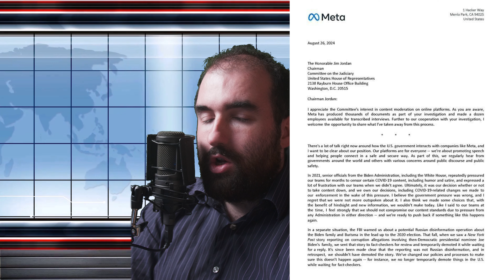Meta is Found To Have Censored Convid19 Information in 2021!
As part of this week's episode of "This week in social media", we cover a share a letter that proves that meta did censor convid-19 information after pressure from the Biden administration in 2021.

Within this video we share some of the key elements within the letter, as well what it could mean for freedom of speech? and further censorship from big tech.